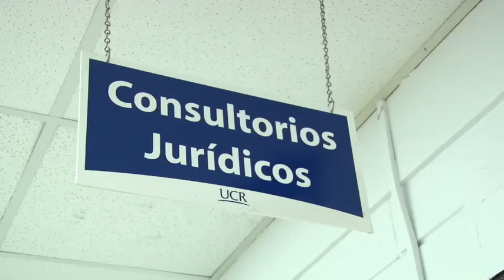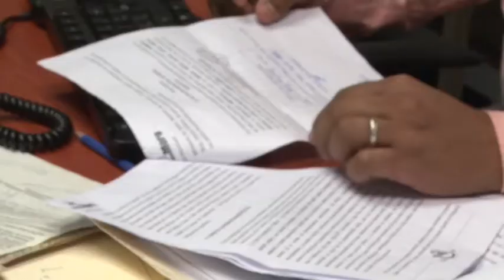Consultorios personas adultas mayores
Las personas adultas mayores que necesiten realizar una consulta sobre temas legales ahora pueden hacerlo en la UCR. La Facultad de Derecho habilitó el servicio de consultorios jurídicos especializados para esta población.